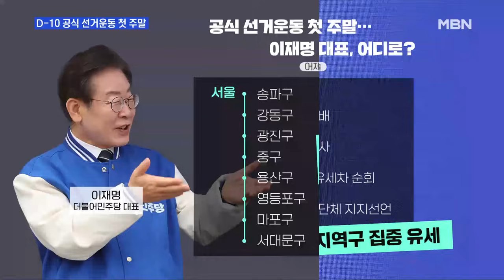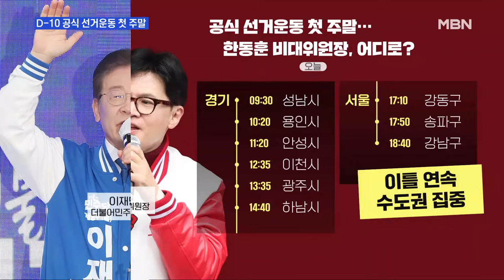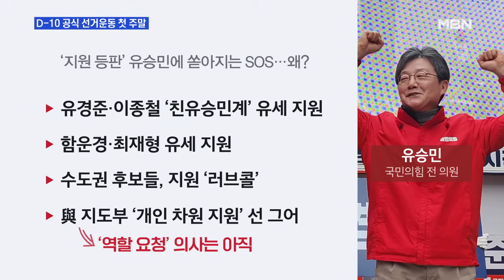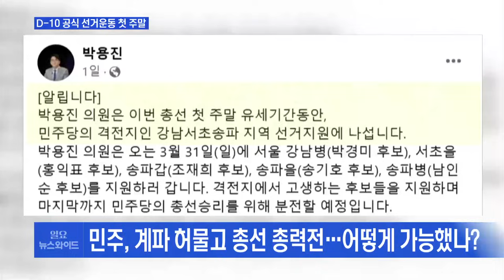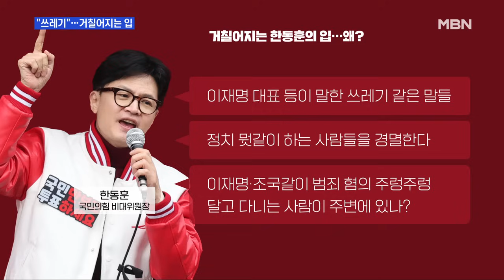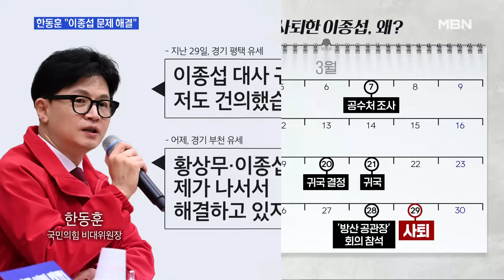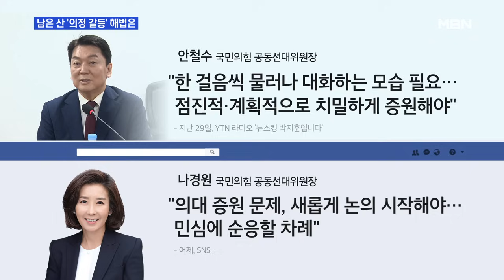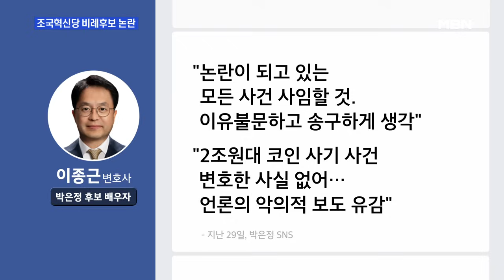MBN 일요 뉴스와이드 [다시보기] 공식 선거운동 첫 일요일…韓 수도권 vs 李 계양을 - 2024.3.31 방송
MBN 일요 뉴스와이드 [다시보기] 공식 선거운동 첫 일요일…韓 수도권 vs 李 계양을 - 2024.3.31 방송 00:00

[중계] 총선 D-10…한동훈 수도권 집중 공략·이재명 계양을 표밭 다지기 00:00
공식 선거운동 첫 일요일…韓 수도권 vs 李 계양을 02:54
韓 요청으로 이종섭 사퇴…남은 산은 의정갈등? 33:30
조국혁신당 비례후보 논란…한동훈 "이·조 심판" 47:14